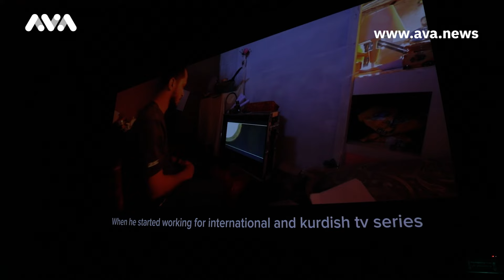لە هەولێر بێ بەرامبەر فیلمی کوردی لە سینەماکان نمایشدەکرێت